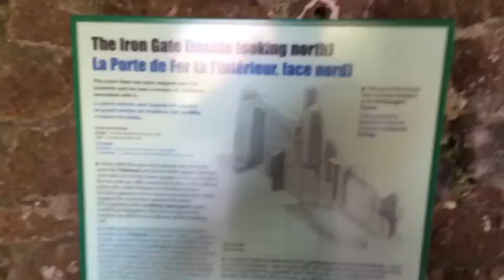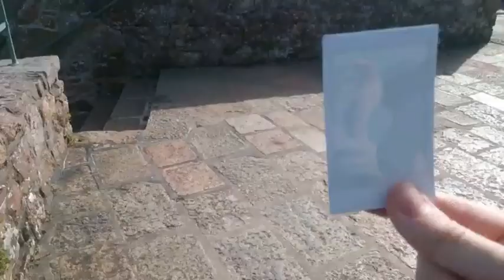Gorey Castle - Jersey (time lapse)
Time lapse video around Gorey Castle in Jersey